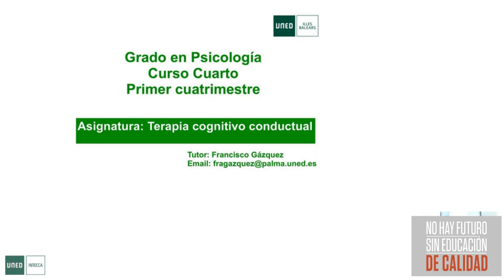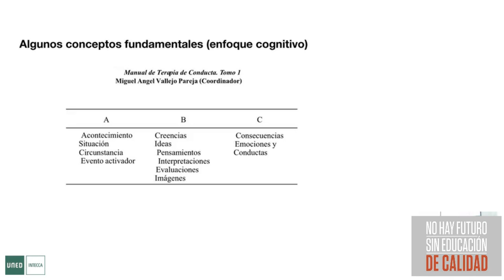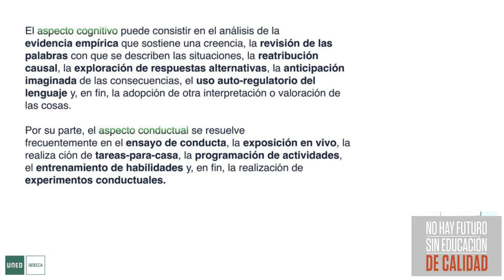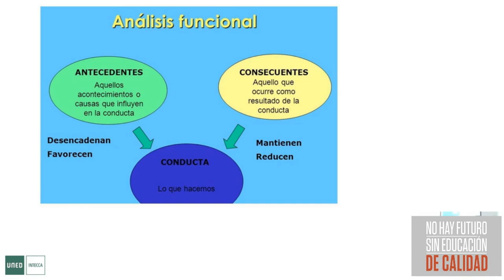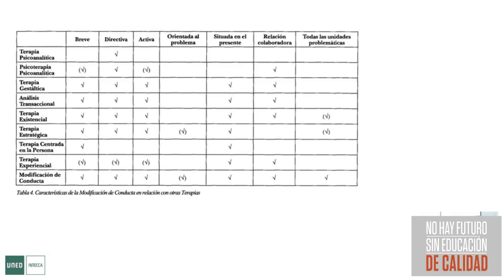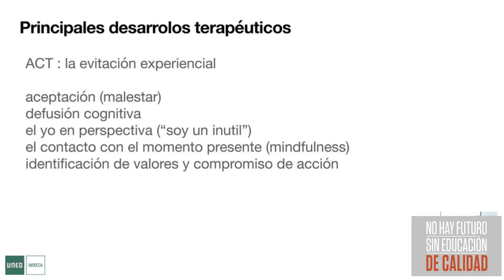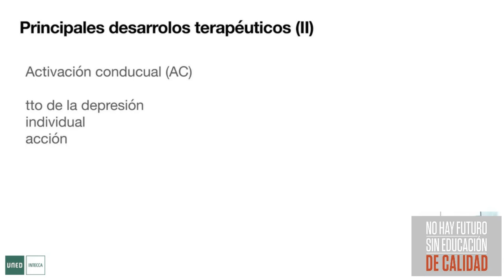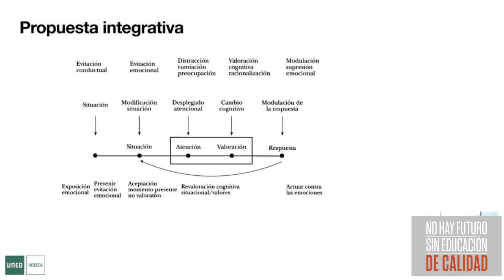Situación actual de la terapia de conducta y habilidades terapéuticas